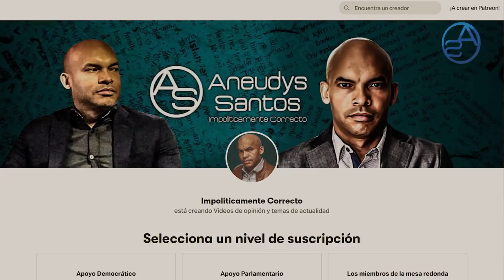Militares Dicen Descubrir Que Hay Detrás De Atentado A Yeni Berenice Reynoso!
Una nueva versión de lo poco que se sabe sobre el intento de atentado contra Yeni Berenice, Procuradora Adjunta pone en entredicho lo poco que hasta ahora se sabe! Analizamos acá esta nueva versión de los hechos!